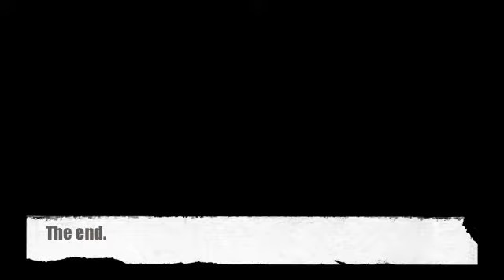MyCryMy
A discussion about the type of acting that is required in a procedural drama (like 'Criminal Minds' on CBS) happened this past Friday night at Paget Brewster's house over some wine.  We decided to simulate a scene from the show to see if we could get the hang of it...we didn't, exactly.